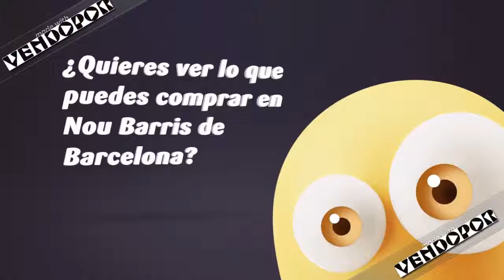Se Vende Vivenda Casa en Venta en Ciutat Meridiana de Nou Barris en Barcelona Agencias Inmobiliarias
Vivienda Piso primera planta en venta muy conservado y muy luminoso de 58 m2 útiles, dispone de tres habitaciones, cuarto de baño con plato de ducha, cocina independiente y comedor. Puertas de madera, ventanas de aluminio, calefacción y suelo de gres.

Ubicado en Ciudad Meridiana en Nou Barris entre Trinitat Nova y Montcada i Reixac, muy bien comunicado con transporte público: Metro L11 Ciudad Meridiana, estación de Bus: 62, 76, 83, 104 y N3 y estación de Renfe con parada en Torre Baro.

Servicios en la zona: biblioteca, centro cívico, varios tipos de supermercados, entidades financieras, carpintería, tienda de animales, ferretería y centro de salud, etc.

Por solo 89.000 Euros. ¡Con facilidad de Hipoteca! ¡No deje pasar esta excelente oportunidad!

Rentabilidad del 10% al poder alquilarse por 700€ Mensuales. ¡Ideal para Inversores de alta rentabilidad!